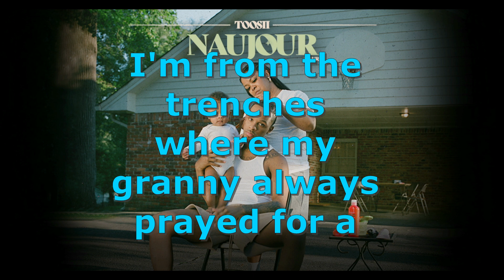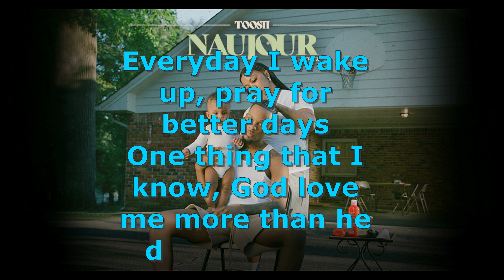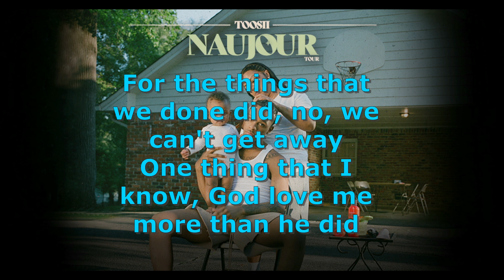Toosii - God Loves Me [lyrics video]